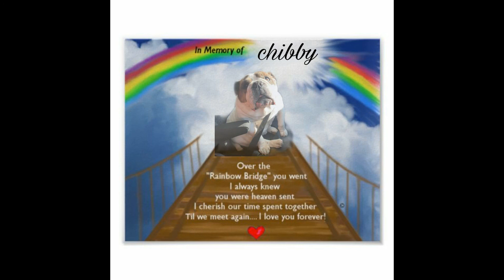REMEMBERING CHIBBY Gerry Rafferty Dont speak of my heart.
If you have recently lost your best friend and soulmate and would like a free slide show making like this one set to your favourite music please send me a message and i will gladly do that for you for free.Sorry for Bulldogs only.